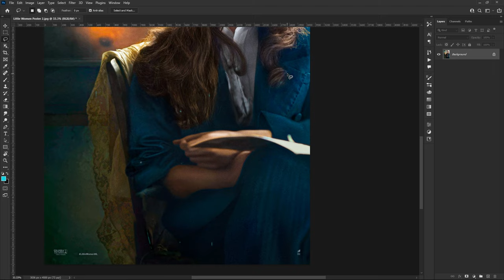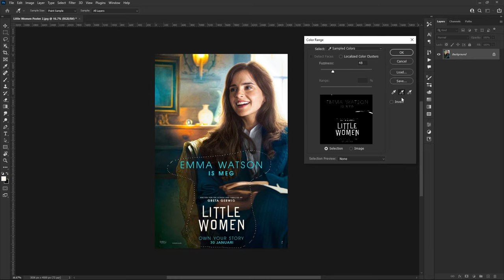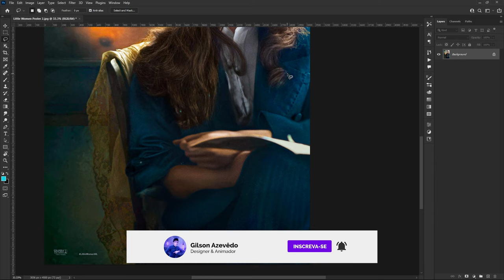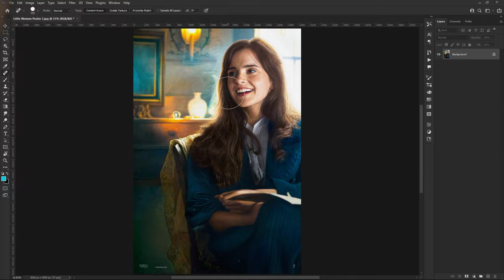Como tirar texto de imagem? Photoshop 2022